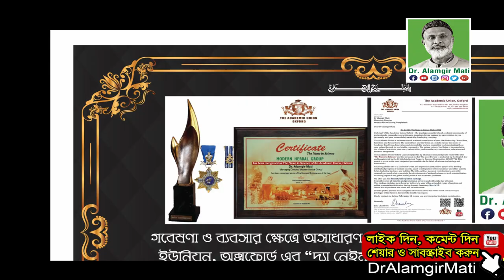ঘাড়ের দাগ, গাল, কপাল ও ঠোটের নিচে ছোপ ছোপ দাগ দূর করতে কি করবেন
মোবাইলঃ ০১৯১-১৩৮-৬৬১৭
বিনা ভিজিটে চিকিৎসা নিন।
ডা.মুকুল-০১৭১২৫৬১৬৭৯
ডা.হানিফ-০১৭১৫২২৯৩৪৭
ডা.আসমা-০১৬৮১৩৫৫০৮৬
ডা.জুয়েল-০১৭১৬৫৬৪১০১